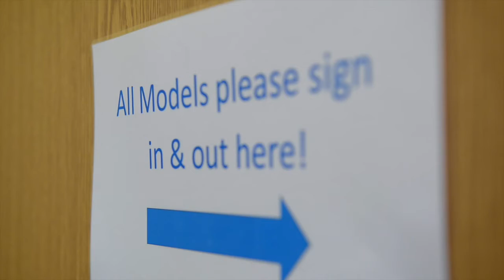London Hair and Make-up Testimonial | Climb Online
Mark Wright Director of Climb Online, and Richie Perera, Founder of London Hair & Beauty Ltd, talk digital marketing and how digital has helped increase London Hair & Beauty reach the 1M turnover.